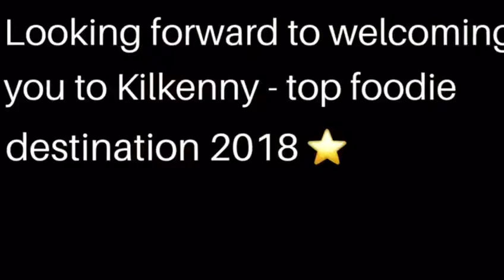Ristorante Rinuccini Kilkenny